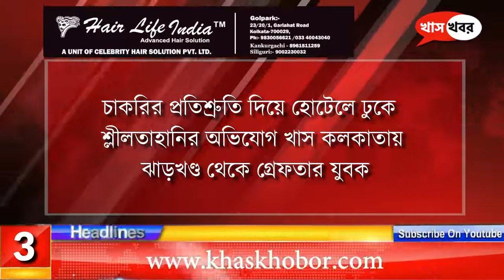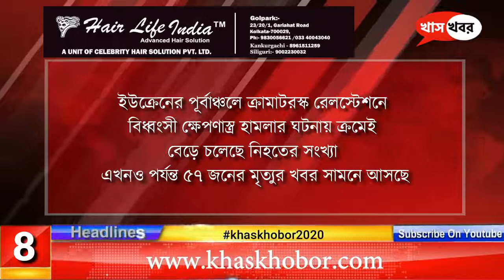আজ সকালের খাস ১০ 11/04/2022 | Bengali News | Khaskhobor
About Channel:
ফেক নিউজও নয়, পেইড নিউজও নয়, জেলা থেকে শহর, দেশ থেকে দুনিয়ার রাজনীতি, খেলা, বিনোদন এর খাস খবর জানতে আপনাকে চোখ রাখতেই হবে খাস খবরে৷

আমরা খবর তৈরি করি না, মানুষের খবর মানুষের কাছেই পৌঁছে দিই৷

Khas Khobor is your news website which offers the latest national and international news on current affairs, politics, entertainment, Sports, Football, Cricket, health, career, lifestyle, food, and more.

Khas Khobor digital is your news website which offers the latest national and international news on current affairs, politics, entertainment, sports, health, career, lifestyle, food, and more. Khas Khobor give the information in the public interest – political, social, sports, entertainment etc. Latest and reliable news from all over the globe. Ease of accessibility. Access of news as per the interest.

icon for more interesting News.